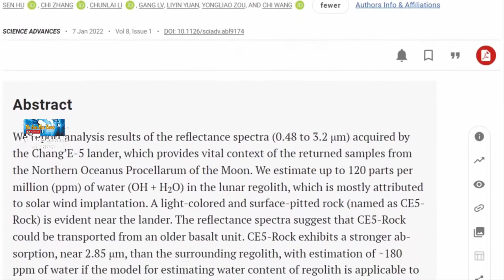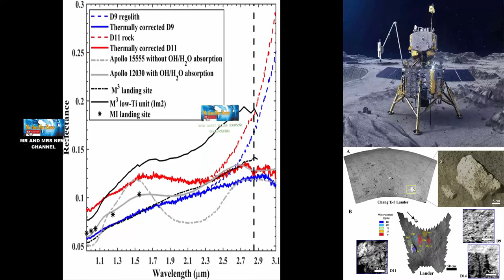CHINA TEMUKAN AIR DI BULAN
Misi Chang'e 5 China ke bulan mengirim kembali bukti air pertama di permukaan bulan. Bulan telah lama dianggap benar-benar kering, tetapi para ilmuwan telah mengonfirmasi keberadaan air di permukaannya lebih dari satu dekade lalu.Sampai saat ini temuan mereka didasarkan pada pengamatan orbital tetapi studi terbaru, yang diterbitkan di Science Advances pada Jumat, mengatakan Chang'e 5 mendeteksi tanda-tanda molekul air (H2O) atau hidroksil (OH) kimia relatif dekat.Chang'e-5 mengirim kembali sampel batuan bulan pada awal 2020 dan sejak saat itu Chang'e melakukan pengamatan lebih lanjut, termasuk analisis karakteristik air bulan.Sebagian besar air di daratan bulan dianggap sebagai hasil dari "angin matahari" yang mendorong atom hidrogen ke permukaan bulan, di mana mereka bereaksi dengan oksigen di mineral permukaan untuk membentuk air dan hidroksil.Pendarat Chang'e 5 menggunakan spektrometer mineralogi untuk menganalisis komposisi kimia batuan dan tanah di lokasi pendaratan, dan menemukan konsentrasi air kurang dari 120 bagian per juta (ppm), atau kira-kira setara dengan 120g air dalam satu ton, dalam tanah bulan.Sebaliknya konsentrasi air di batu itu sekitar 180 ppm, perbedaan yang menurut para peneliti bisa jadi karena batu itu berasal dari bawah permukaan di mana mungkin ada sumber air tambahan.